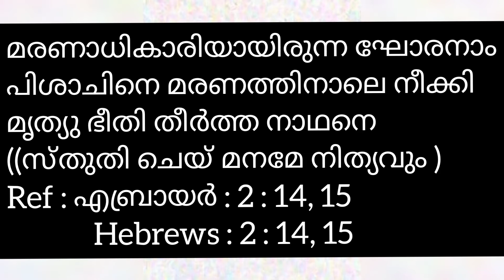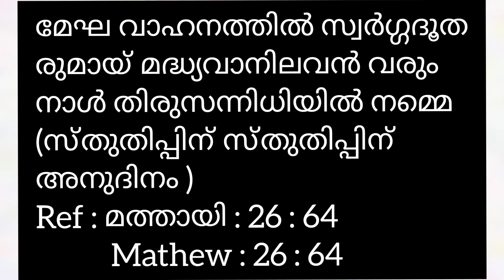Part 57 Bible Song Reference for Youth Meeting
# bible song reference malayalam
# youth meeting programme
# ca programme
# bible song malayalam
# special programme for youth മീറ്റിംഗ്
# pypa programme
# ബൈബിൾ സോങ് റെഫറൻസ്
# ബൈബിൾ സോങ് മലയാളം
# സി എ പ്രോഗ്രാം
# യൂത്ത് മീറ്റിംഗ് പ്രോഗ്രാം